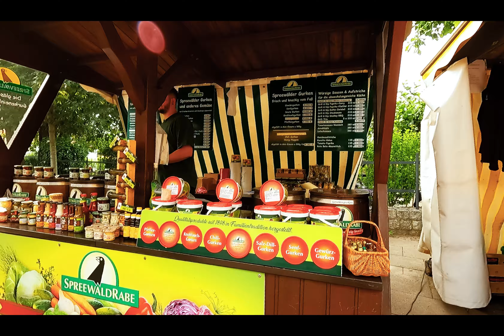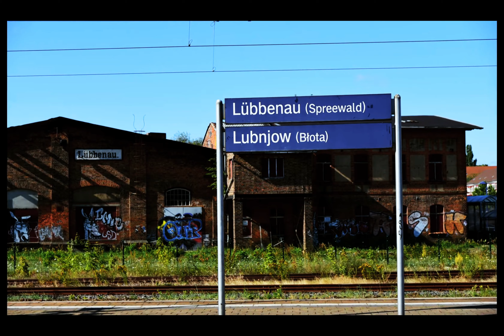Radtour: Lübbenau nach Boblitz, Leipe und Lehde!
Willkommen zu einem unvergesslichen Abenteuer durch den zauberhaften Spreewald! In diesem Video laden wir dich ein, uns auf einer atemberaubenden Radtour durch die malerischen Dörfer Lübbenau, Boblitz, Leipe und Lehde zu begleiten.

Unsere Reise beginnt in der bezaubernden Stadt Lübbenau, bekannt als das "Tor zum Spreewald". Hier werden wir unsere Fahrräder vorbereiten und uns auf den Weg machen, um die Schönheit dieser einzigartigen Landschaft zu erkunden.

Unsere erste Station führt uns nach Boblitz, ein idyllisches Dorf mit charmanten Fachwerkhäusern und grünen Wiesen. Hier machen wir eine kurze Pause, um die pittoreske Umgebung zu genießen und frische Energie zu tanken.

Weiter geht es nach Leipe, ein entzückendes Dorf mit zahlreichen kleinen Brücken und Kanälen, die sich durch die malerischen Gassen schlängeln. Wir werden die Gelegenheit nutzen, um das traditionelle sorbische Handwerk kennenzulernen und in einem der gemütlichen Cafés regionale Köstlichkeiten zu probieren.

Unser letzter Halt führt uns nach Lehde, ein wahrhaft lebendiges Freilichtmuseum. Hier erleben wir hautnah, wie das Leben im Spreewald früher aussah und wie die Menschen in Einklang mit der Natur lebten. Die urigen Holzhäuser und die einzigartige Atmosphäre machen Lehde zu einem wahrhaft magischen Ort.

Während unserer Radtour entlang der malerischen Wege des Spreewalds werden wir atemberaubende Aussichten auf die unberührte Natur, die üppigen Wälder und die sanft fließenden Kanäle genießen. Die reiche Tier- und Pflanzenwelt des Spreewalds wird uns während der gesamten Tour begleiten und für unvergessliche Momente sorgen.

Ob du ein Naturfreund, ein Geschichtsliebhaber oder einfach nur ein Abenteurer bist, diese Fahrradtour bietet für jeden etwas Besonderes. Also schnapp dir dein Fahrrad und lass uns gemeinsam den Spreewald erkunden!

Viel Spaß beim Anschauen und bis zur nächsten Tour!